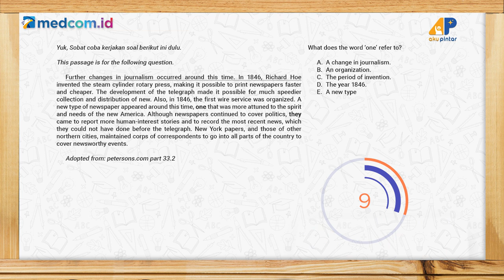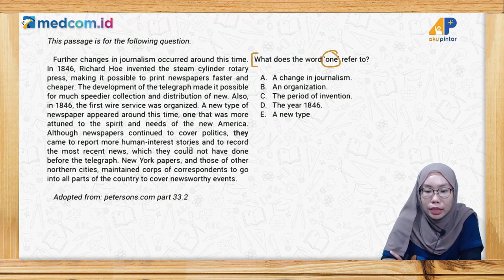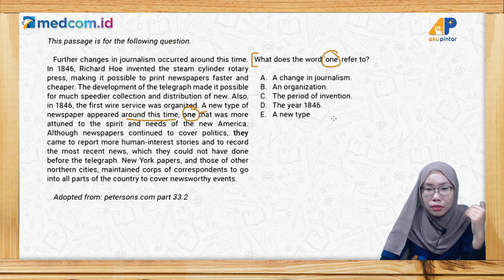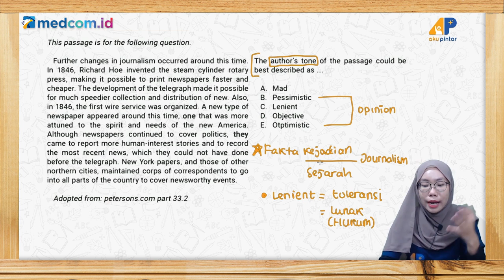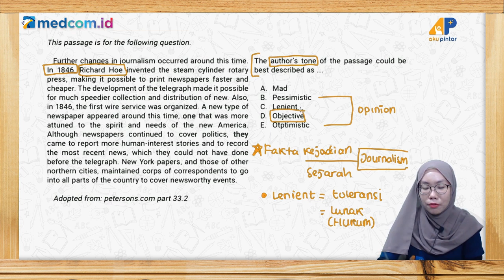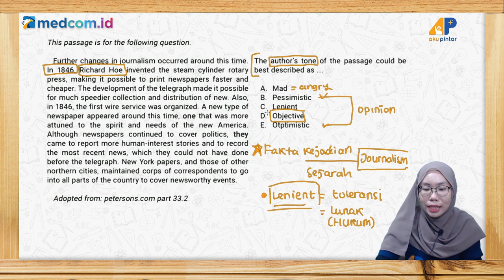Kunci Jawaban: Latihan Soal Try Out UTBK Bahasa Inggris 2021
Episode kali ini akan membahas soal-soal Try Out UTBK Bahasa Inggris 2021. Simak pembahasannya bersama Tentor, Kak Qorin.

KunciJawaban​​ adalah program kolaborasi antara Medcom.id bersama @akupintar.id, dengan menghadirkan tentor terbaik video ini akan mengupas tuntas soal-soal mata pelajaran kamu di sekolah.